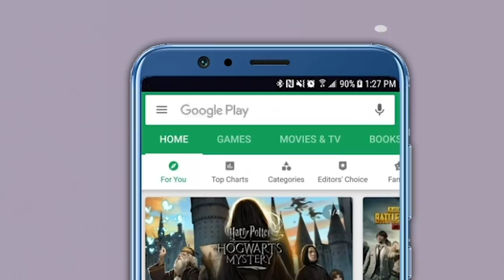RajyaSabha Polls: Nail-Biting Fight In Gujarat, Easy Win In MP, BJP Manages To Up RajyaSabha Numbers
The elections for the upper house of the parliament were held on Friday, the results of which were declared late in the evening. The total vacant seats in Rajya Sabha were 24. However, on the five seats, candidates won without any opposition. The result for this was declared earlier. Out of these 5 seats in two states, BJP bagged three seats. In total, the BJP has won 10 out of the total 24 seats